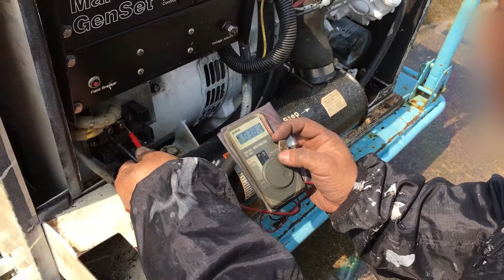Onan marine genset MDKUB